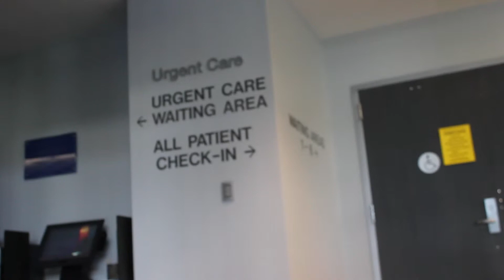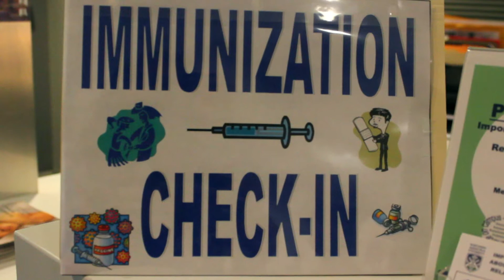Portuguese Campus Tour - Health and Learning Center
Este é o Health and Learning Center. è o lar dos serviços de aconselhamento, Recursos para deficientes, serviços médicos, Promoção de Saúde; Serviços de Recreçao;Farmácia da NAU; Atletismo . Aqui você vai encontrará o ginásio , a sala de musculação , equipamentos de cardio, sala de recreação, vestiários e espaços de treinamento. Zumba , Yoga, Kickboxing , Pilates , Step, dança e artes marciais são algumas das aulas de ginástica disponíveis para os estudantes. O HLC tem também uma parede de escalada com 10 cordas, pedregulho, textura e sensação real e características.
O Centro de Saúde Fronske também está localizado dentro do Health and Learning Center.  É um  centro de saúde para cuidados primários, e oferece aos alunos serviços de assistência médica, exames médicos de rotina , educação em saúde , clínica de alergia , e imunizações para viagem. O pessoal aqui é altamente equipado e treinado para ajudá-lo com seus problemas de saúde, gerais e complexos.
No segundo , terceiro e quarto andares do Health Center incluem um café, salas de aula e salas de estar.

This is the Health and Learning Center, home to Counseling Services; Disability Resources; Health Promotions; Campus Recreation Services; NAU Pharmacy; and NAU Athletics. Here you will find state-of-the art gymnasium, weight room, cardio equipment, recreation room, locker room, and training spaces. The HLC provides many types of exercise classes such as Zumba, Yoga, Kickboxing, Pilates, Step, Dance, and Martial Arts. Campus Health Services is also located within the Health and Learning Center. It is the primary health center and offers students medical care, routine physicals, health education, allergy clinics and travel immunizations. The staff here is highly equipped and trained to help you with general and complex health problems. On the second floor you will find classrooms, a café and lounge area.